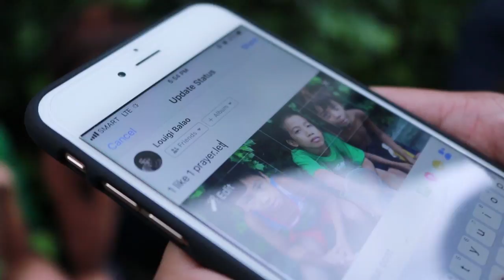SLOTH in the DIGITAL AGE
A 2-minute film project about one of the 7 deadly sins for my Cinematography Class.

Louigi Balao - The Rich Boy
Mike (left), Atus (middle) and Shaun (right) - street kids

Group Members:
CASAS
DYSANGCO
MANALO
TIGNO
UNGSON